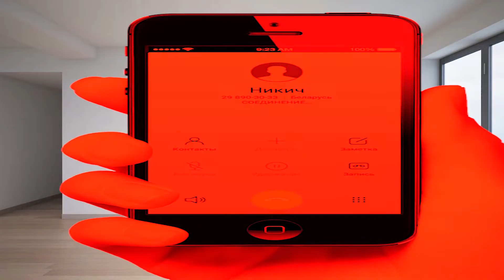Короткометражка...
Эй! Ты!

Ты заходи, если что...